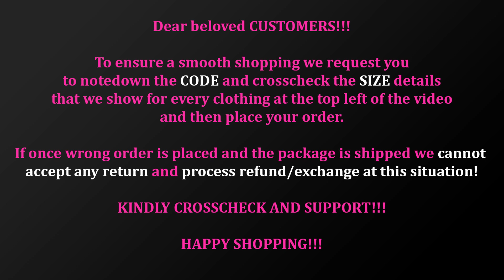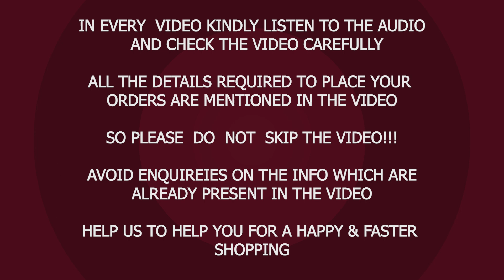94 Daksha Nighty collections at Best prices !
The 💯% pure cotton summer nighties is with different colours.🌸

To get our updates on latest collections, follow the link given below🥳.

Bgm.         : Mixkit-life - is-a- dream -837.